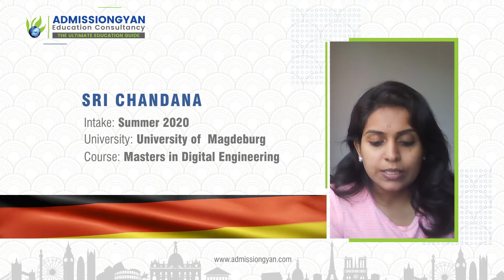Chandana Testimonial | Masters in Digital Engineering | MS in Germany | Admissiongyan Bangalore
The following video is by Chandana who is currently  pursuing her Master's in Digital Engineering from University of Otto von Guericke University Magdeburg, Germany.

Here Chandana is sharing  her complete journey of studying masters from abroad process.

Thank you Chandana for sharing your real thoughts and words with Admissiongyan Education Consultancy.

If you're planning for abroad Master studies in;
Germany
Sweden
France
Netherlands
Italy
UK
Ireland
Canada
Australia

for more info.

This content is available for mass viewing only through this platform or through any other platform as presented by Admissiongyan Education Consultancy from time to time. Any un-authorised download of this content for any personal or commercial use is restricted. Un-authorised use of the content or any part of the same for mass viewing or broadcast or use in other productions without written permission of the producer is illegal and may violate copyright laws.